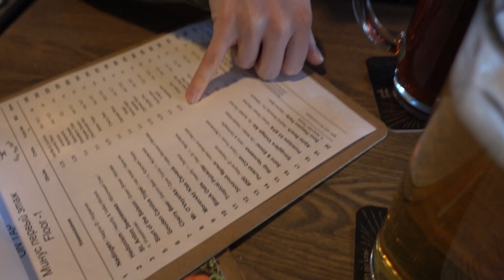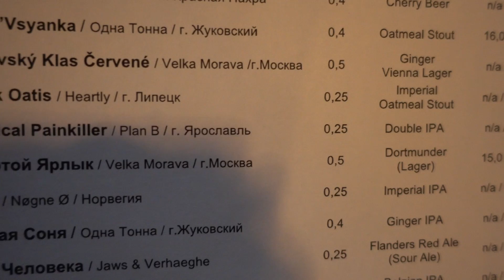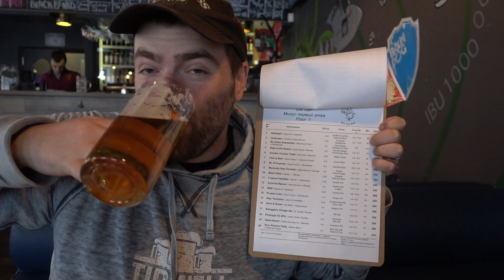Velka Morava Ginger Vienna Lager & Dortmunder Lager at Eric the Red Craft Beer Bar in Moscow, Russia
Welcome to another edition of our travels through Russia! This video shows us, yet again, at the Eric the Red Craft Beer Bar, right on the pedestrianized Old Arbat in Moscow, Russia! This video shows us trying out two brews, both from the Velka Morava craft brewery right in Moscow - these brews are as follows:

Moravsky Klas Cervene - from Moscow, this brew is a ginger flavored Vienna lager style beer, coming in at 4.7% ABV. Each pint costs 230RUB ($4USD as of May 2017)

Zolotoy Yarlyk - from Moscow, this brew is a Dortmunder style lager beer, coming in at 5.4% ABV. Each pint costs 230RUB ($4USD as of May 2017).